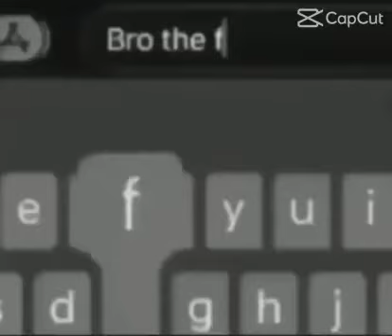bruh fbi what tf